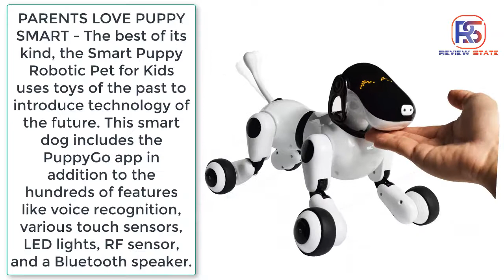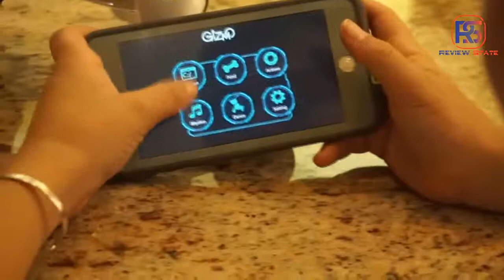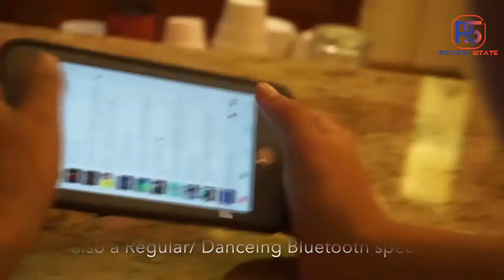✅Robots:Contixo Puppy Smart Interactive Robot Pet Toy for Kids, Voice, App, and Touch Controlled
To save you both time and money, we’ve narrowed down to some of the best Robots & Robotic Toys.
Check out an in-depth review of the best Robots & Robotic Toys in 2019.

In this video, we make a new research on the top best Robots & Robotic Toys.
This is the best Robot review.
Best time for buying your new Robot.
If you think about other Robot let us know and we will look at it as there are many other Robot choices.

Robot
Best Robots
The Best Robotic Toys
Robotic Toy